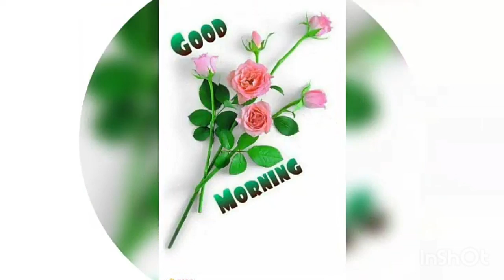Tamil Nadu vijayamangalam AKR 1:17 /1/2022 jitu sanju Lipsa express